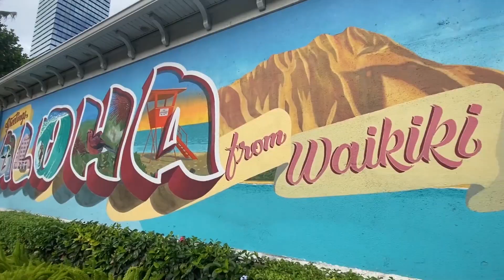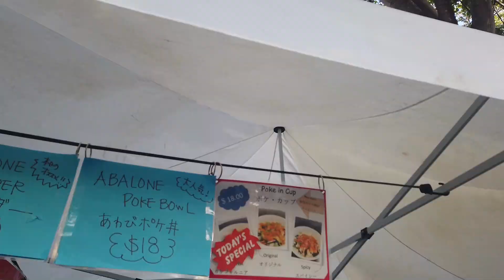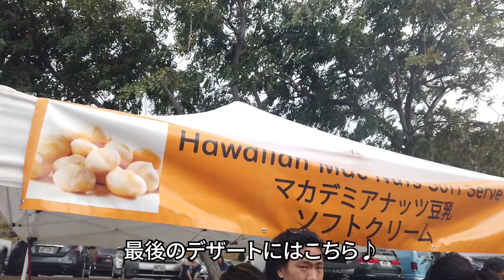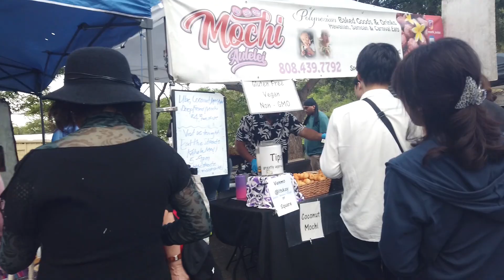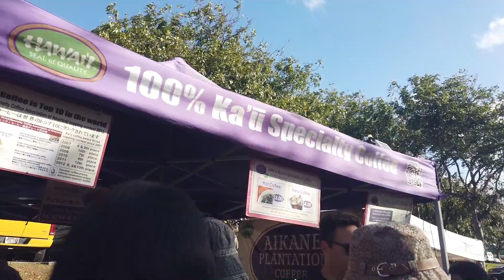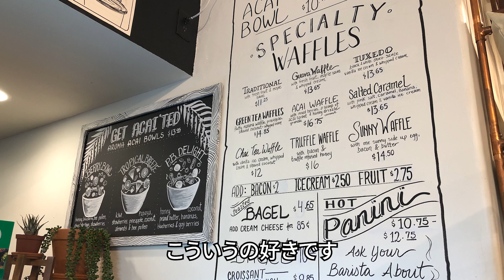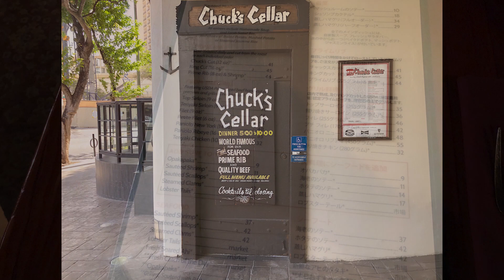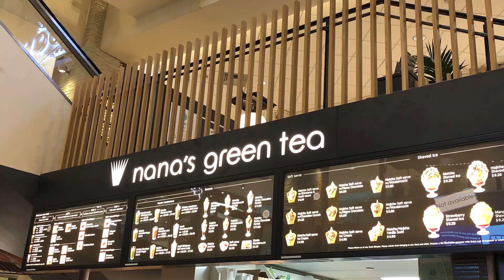【ハワイVlog2日目】アラフォー女の一人旅／オアフ島・ワイキキ観光／豪華なステーキ／初体験のイベントも♪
2020年2月にハワイのオアフ島に一人旅してきました。私が行った時期は、まだハワイでの新型コロナウィルス感染者が出ていない時でしたが、ちょうど1年前に行った時よりも、日本人観光客が少ないように感じました。（その分、米国本土からの観光客が多く見られたと思います。）

今回はハワイひとり旅2日目の動画です。
少しでも参考になったり、ハワイに行った気分になっていただければうれしいです。
※途中、お聞き苦しかったり、ブレていたりする箇所がありますので、温かい目で見守っていただければ幸いです。

☆今回の動画の中で紹介した場所やお店
・KCCファーマーズマーケット
・ハワイアン・アロマ・カフェ／オハナイースト店
・チャックスセラー
・ナナズグリーンティー
・コーヒー・オア・ティー？